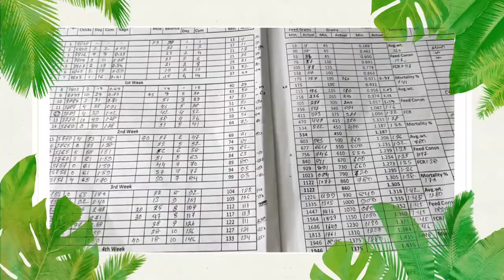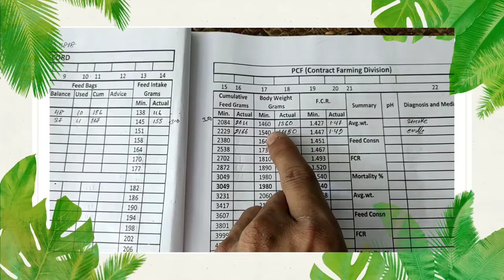30 Day Poultry | Waight আৰু Fcr কিমান ? Poultry growth details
30 Day Poultry | Waight আৰু Fcr কিমান ? Poultry growth details

Poultry Broiler Farming

1. Introduction

Poultry meat is an important source of high quality proteins, minerals and vitamins to balance the human diet. Specially developed varieties of chicken (broilers) are now available with the traits of

quick growth and high feed conversion efficiency.

Depending on the farm size, broiler farming can be a main source of family income or can provide subsidiary income and gainful employment to

farmers

throughout the year. Poultry manure is of high

fertilizer

value which can be used for increasing yield of all crops.

The advantages of broiler farming are

a) Initial investment is lower than layer farming

b) Rearing period is 5-6 weeks only c) More number of flocks can be taken in the same

shed

d) Broilers have high feed conversion efficiency i.e. the amount of feed required for unit body weight gain is lower in comparison to other.

My First Vlog | Poultry bussiness | Poultry farming | Poultry farm Assam @Niranjan Poultry farm  @young star poultry
keyword search_
poultry farm assam
poultry farm assamese
layer poultry farm assam
poultry farm business plan assam
poultry farm loan in assam
assam poultry farm pvt ltd
backyardpoultrymag
poultryofinstagram
pasturedpoultry poultry farm
poultrypose
poultry farming
poultrylove poultry show
backyardpoultrymagazine
poultry farmer Assam
freerangepoultry